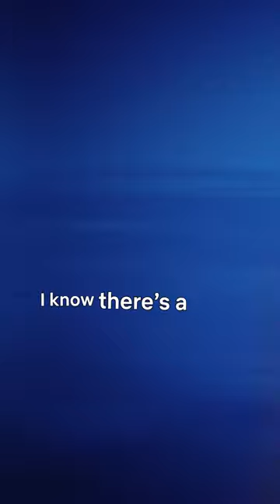I have SO much stuff on my phone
📺 I Think You Should Leave with Tim Robinson: Season 3